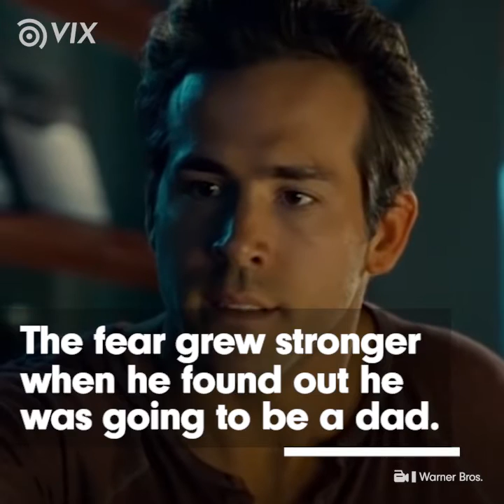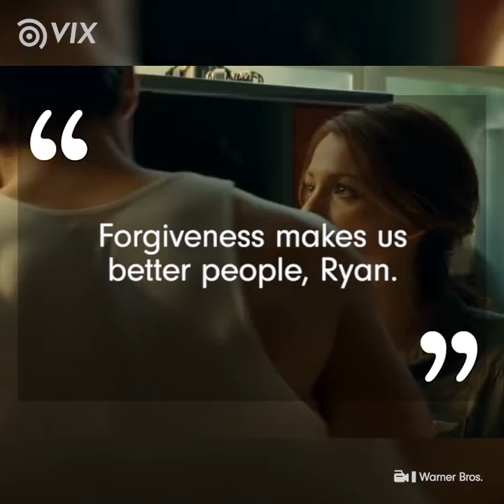Blake Gives Her Husband Ryan Reynolds A Lesson On Forgiveness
"I'm carrying his child and he doesn't seem to be interested!" . Blake Lively reveals what made her husband Ryan distance himself during her pregnancy: "I still can't forgive him."